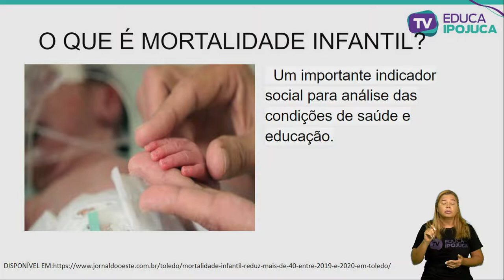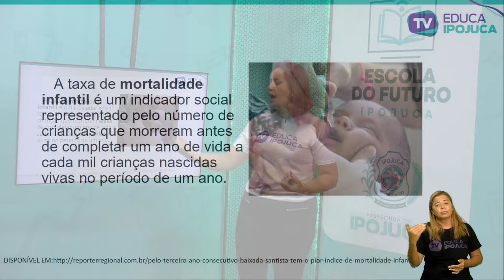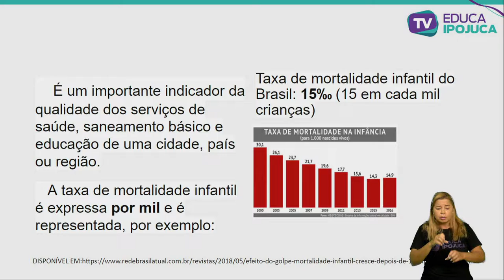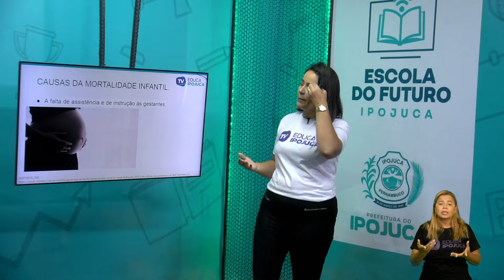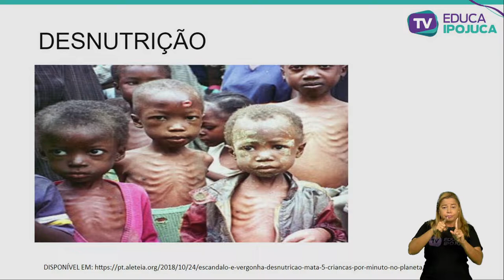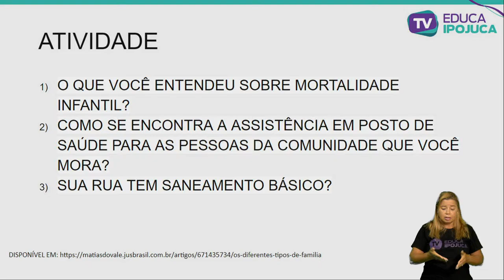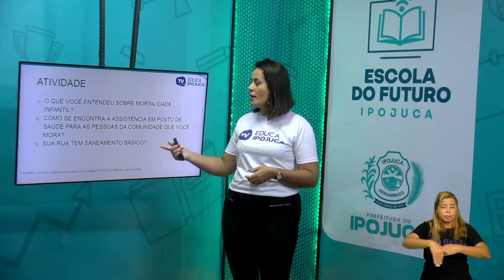MARCIA FIRMINO GEOGRAFIA A RELAÇÃO DA MORTALIDADE INFANTIL E A QUALIDADE DE VIDA 5 ANO AULA